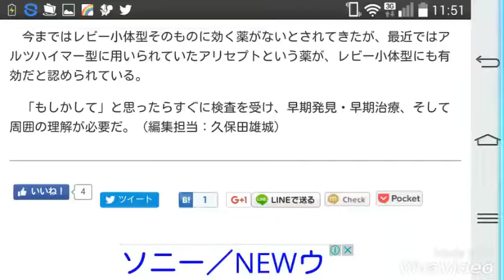認知症の2割占める「レビー小体型」初期の段階で幻視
2016年03月29日 08:33

　アルツハイマー型認知症に次いで多い「レビー小体型認知症」。1976年に日本で発見され、現在認知症の2割を占めると言われている。

　レビー小体型認知症の「レビー小体」とは、神経細胞に発生する特殊なたんぱく質を指す。レビー小体が脳の大脳皮質や脳幹に大量に集まると神経細胞が破壊され、神経を正常に伝達できなくなり、認知症の症状が現れるというのだ。アルツハイマー型は女性に多く見られるのに対し、レビー小体型は男性の発症率が高く、女性の約2倍と言われている。

　認知症の症状と言えば「物忘れが激しい」というイメージを多くの人が抱いていることだろう。ところが、レビー小体型は物忘れよりも、初期の段階で本格的な幻視が多く見られる。「虫が部屋にいる」「蛇が見える」「知らない人がいる」「遠方にいるはずの子どもがいる」などを訴え、幻視に対して話しかけることもあるという。うつ症状も多く見られ、病院にかかっても初期の段階ではうつ病と診断されるケースもある。

　また、誤認妄想もレビー型の大きな特徴だ。「まだ働いている」「自分は若い、したがってまだ子どもが小さい」「家族が他人と入れ替わっている」などと思い込むことがある。

　体に現れる症状には、手の震え、筋肉のこわばり、体のバランスが取れなくなる、動作が遅いなどがある。手の震えは物を持つと少なくなり、何もしていない時に震えやすい。表情も乏しくなり、感情が読み取りにくくなる。

　症状の進行の仕方にも違いがある。アルツハイマー型は症状が少しずつ進行していくのに対し、レビー小体型はしっかりしている時とそうではない時の差が激しいため、周囲がレビー小体型だと理解していないと「本当はしっかりできるのに」と無理強いをしたり、怒ってしまうことがある。できない時にはできないと理解し、必要に応じた介助が必要だ。幻視の訴えを良く聞くことも大切である。

　今まではレビー小体型そのものに効く薬がないとされてきたが、最近ではアルツハイマー型に用いられていたアリセプトという薬が、レビー小体型にも有効だと認められている。

　「もしかして」と思ったらすぐに検査を受け、早期発見・早期治療、そして周囲の理解が必要だ。（編集担当：久保田雄城）